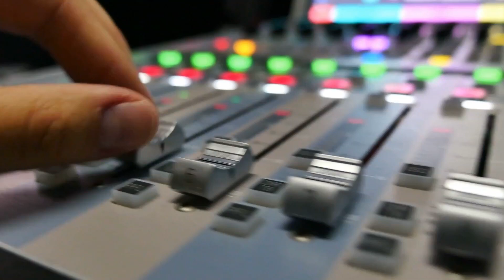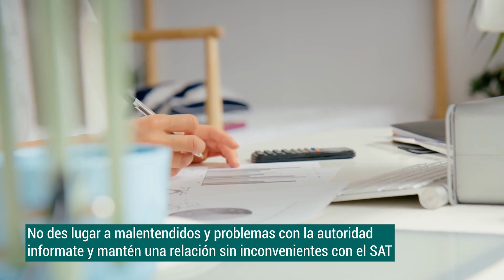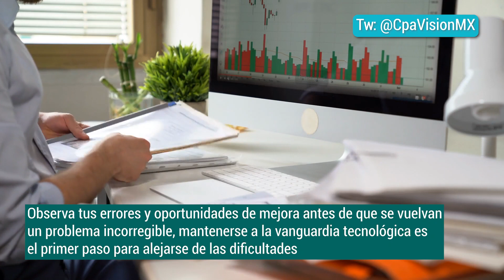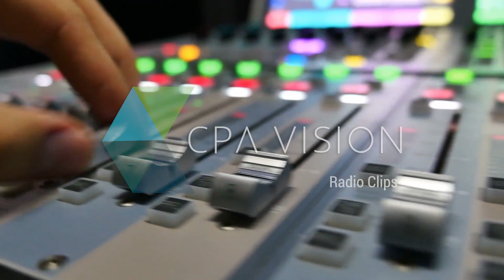Cierre de año e información de cuentas bancarias